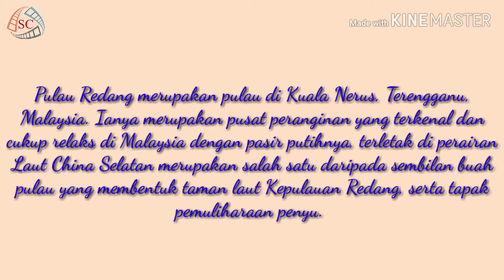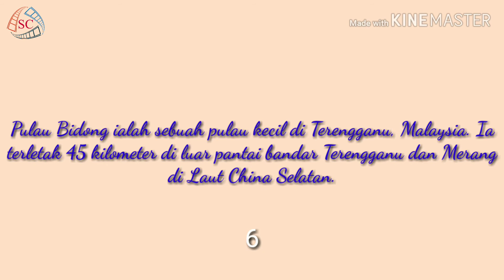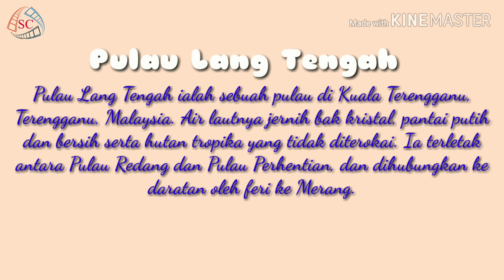7 Pulau cantik di perairan Terengganu, Malaysia - 7 Beautiful island in Terengganu waters